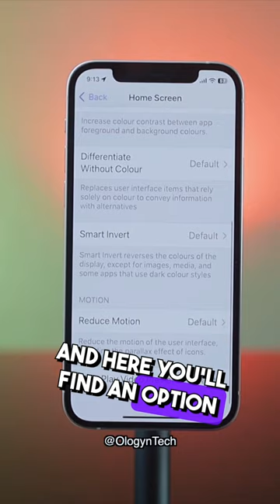Change iPhone Battery Colour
Change the Battery icon colour in iPhone

👉🏻 This video shows following information:
[1] iphone battery icon colour
[2] iphone battery color change
[3] iphone battery icon color change
[4] iphone tricks
[5] iphone tricks in hindi